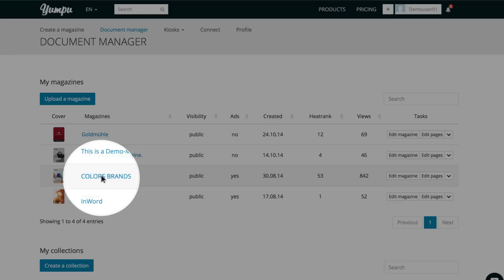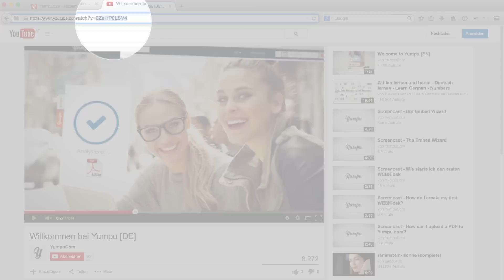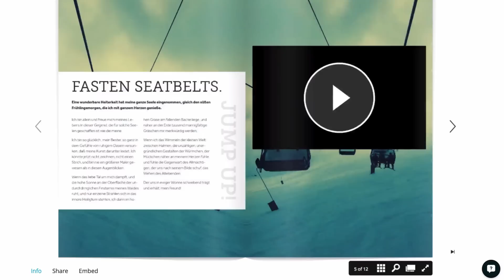Screencast - How do I embed a video into my magazine?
Create your own online magazine with Yumpu. Try now for free

Use Yumpu to create interactive PDFs quickly and effortlessly. Learn how to add videos to your magazine by using our hotspot editor.

Take advantage of multimedia content to inspire your customers and readers with your magazines!

Welcome to the Screencast "How do I embed a video into my magazine?"

Use Yumpu to create interactive PDFs quickly and effortlessly.

We'll start on the home page and select the menu item "my magazines". This opens the document manager. We select the desired magazine and click on the button "edit magazine" on the right-hand side. We click on the button "add page element to your magazine" in the category "add multimedia to your magazine". This opens the editor for multimedia elements which is named "Hotspot Editor". Here, you can embed videos – for example from YouTube or Vimeo –, sounds, or even more pictures into your magazine. And of course external links as well, e.g. to your online shop.

From the right panel, we select the page on which we want to create our video hotspots. To do so, we deactivate the corresponding check box under "tools" on the left-hand side. We draw a frame right where we want to place our video, in the exact size that we want the video to have.

Important: The video must have a minimum size of 5x5 pixels and cannot be larger than the page. It should have a unique name so it can easily be identified. These settings can be seen right next to the magazine.

First, we will give the magazine a name – in our case "Yumpu Promo Video". For the video source we choose YouTube. Next, we will need the YouTube ID. We open our video on Youtube.com. We can easily find the ID in the address bar of our browser at the very end of the address after the equal sign. We copy the ID and go back to the Hotspot Editor. There, we will insert the ID and click "save". The hotspot has been saved. Now, we'll test it in our WEBKiosk. Perfect – exactly what we wanted.

Try out and create your free online magazine from Yumpu in less than two minutes

Why choose Yumpu.com?

Yumpu.com is the number 1 in the global digital e-publishing market. Our service allows users to easily turn their PDF´s into a new online magazine.  More than 40 million magazines have already been created with Yumpu.com and over 500 million magazines have been read on the Yumpu.com website so far. (July 2016)

Our customers trust is most important for us, we are proud that over 900,000 publishers worldwide use the Yumpu service.

Yumpu. We change the way people read content!